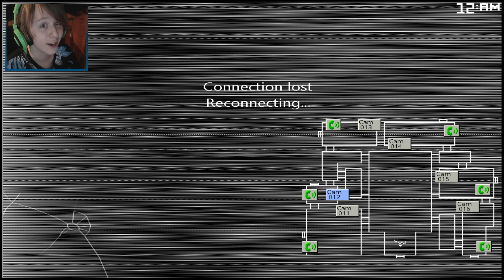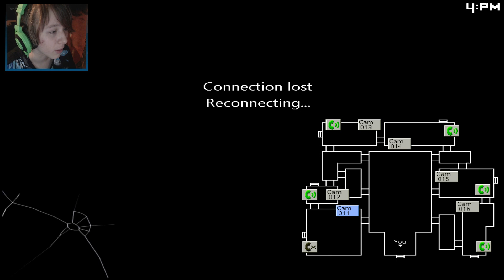FIVE NIGHTS at CANDY'S 2 - WITHERED CHESTER | Five Nights at Candy's 2 Night 2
Welcome to the FNAC 2 Factory! Five Nights at Candy's 2  is out and the animatronics are no push over! Take a dare and survive five nights in Candy The Cat's FNAC Factory! Five Nights at Candy's 2 Will surely scare you at one point.

Grow Your Youtube Channel & Earn MORE Money! MUSIC CREDITS